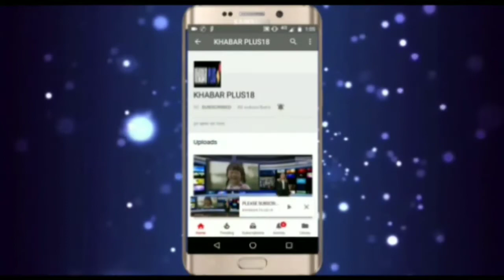CAA ओर NRC विरोध प्रदर्शन रैली जयपुर में उमड़ी भीड़